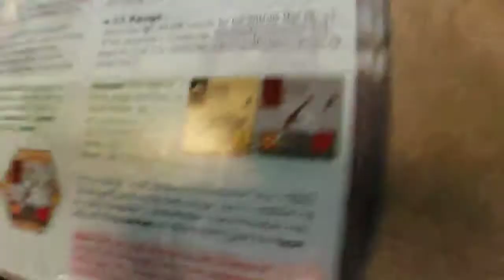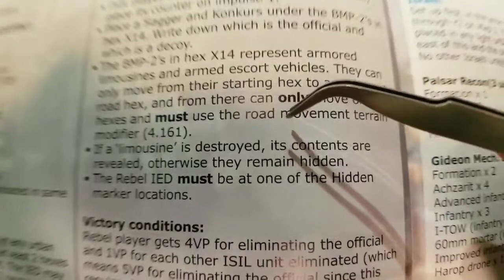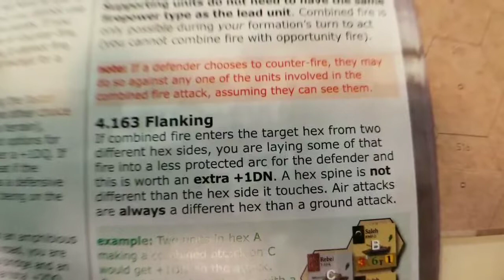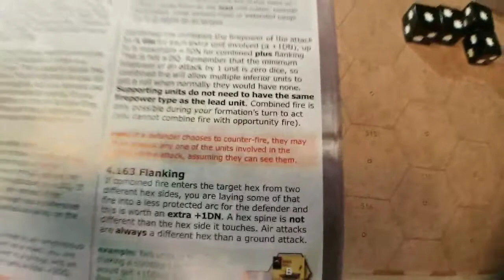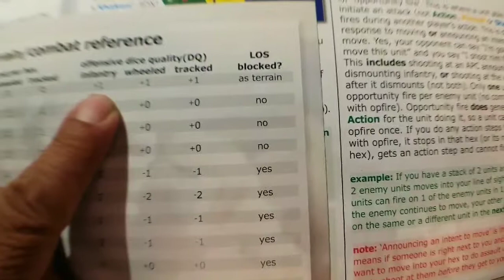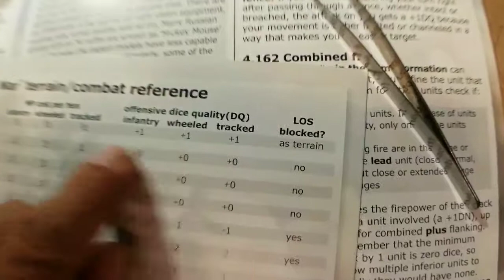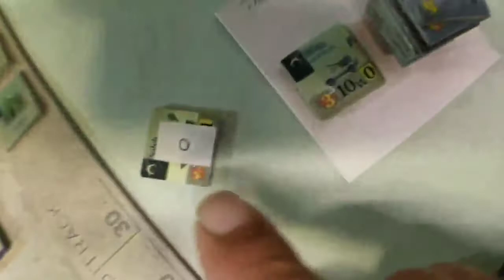Armageddon War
Scenario 4 playthru Final moves